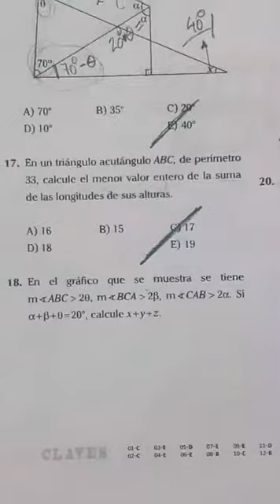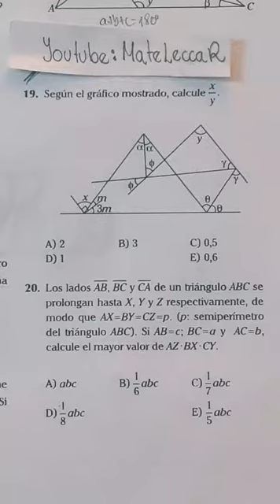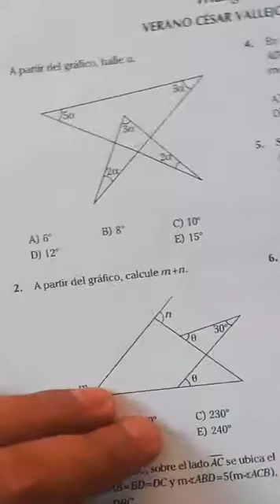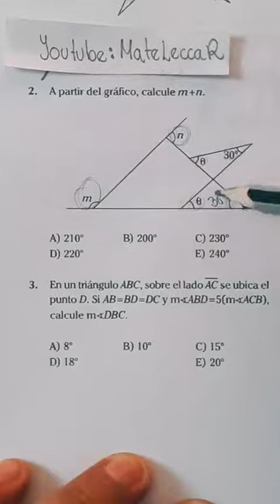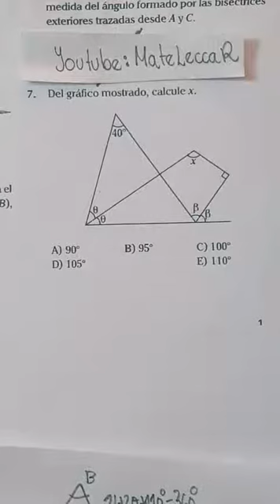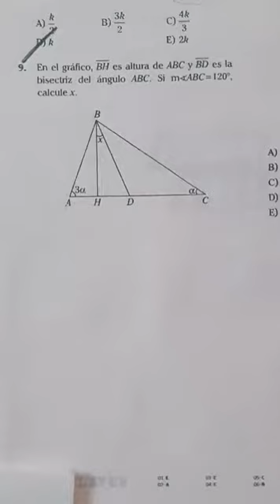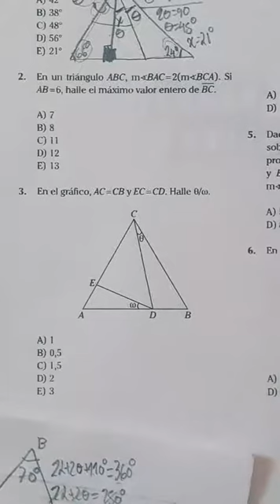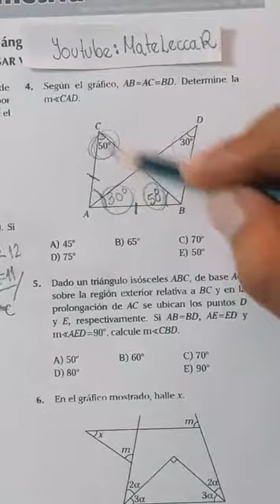INTENSIVO 2020 ( S1 - 3° Parte) - Verano 2021 (S1) (ACV) - Geometría - Triángulos